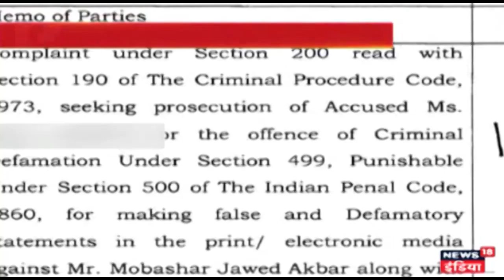Metoo के शिकंजे में केंद्रीय मंत्री MJ Akbar, क्या देना चाहिए इस्तीफ़ा ? | Me too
Metoo के शिकंजे में अब केंद्रीय मंत्री MJ Akbar भी आ गए हैं। हालांकि उन्होंने मानहानि का दावा पीड़िता पर कर दिया है। लेकिन विपक्ष उनसे इस्तीफे की मांग कर रहा है।